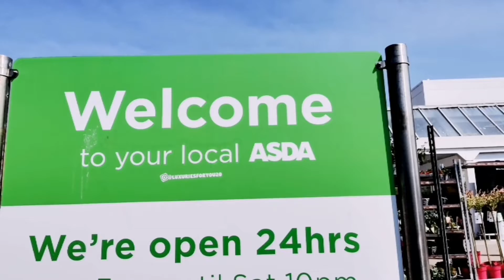วิถีชีวิต​ในอังกฤษ​ สะใภ้ยูเค​ vlog ชีวิตในอังกฤษ ทำอะไรในหนึ่งวัน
ชีวิตเมียฝรั่งทำอะไรบ้างในช่วงกักตัว สามีฝรั่งดีมั้ย สาย .ฝ อยากแชร์ไอเดียการออยู่เมืองนอกแบบคนไทยในต่างแดน สบายจริงรึเปล่าตามมาดูกันค่ะ ขอบคุณที่ติดตามนะคะ

ใครที่อยากมีช่องยูทูปเป็นของตัวเอง
สอบถามได้นะคะ

ดูช่องทำยูทูปเบื้องต้น

ดูช่องทำผมราคาประหยัด

Iphone7
camera:Cannon G7X II
Chrome book
Mic: Boya M1

ปรึกษา|Free consultation for 30mins
เรียนยูทูปฟรีด้วยแอฟ Zoom
Line:starukstartv
Line:Staronlinestore